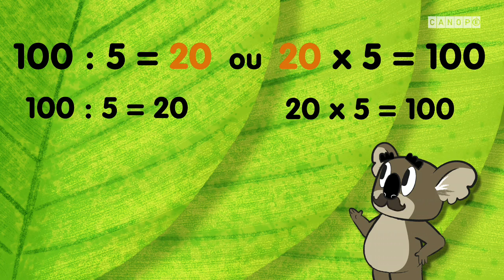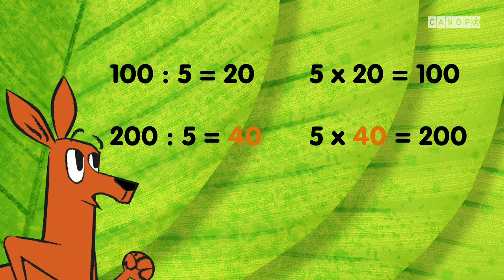Diviser - Valeur d'une part